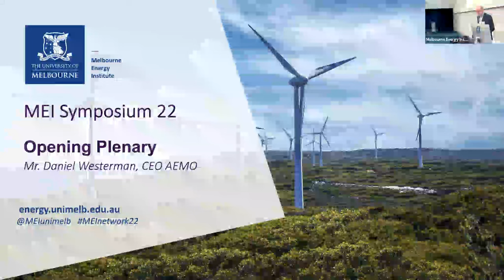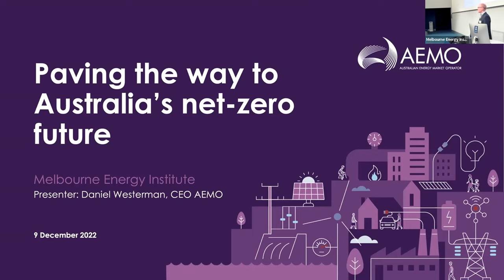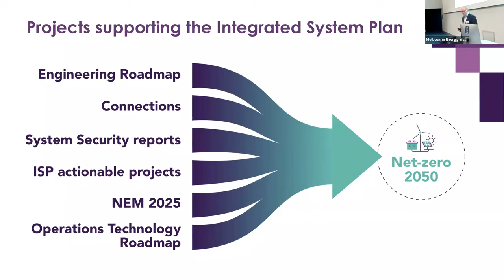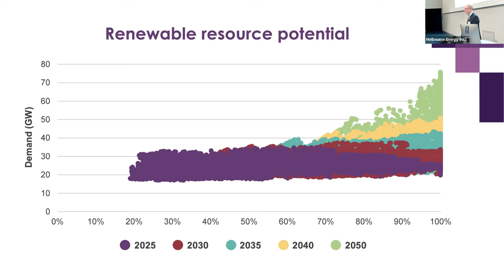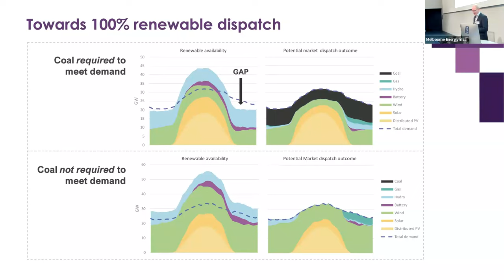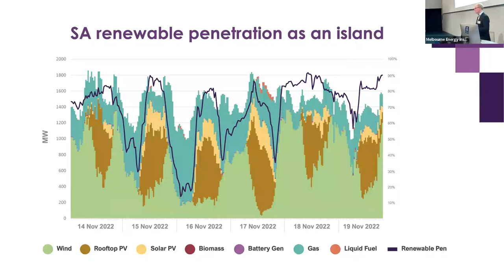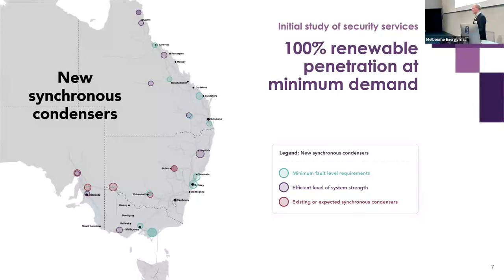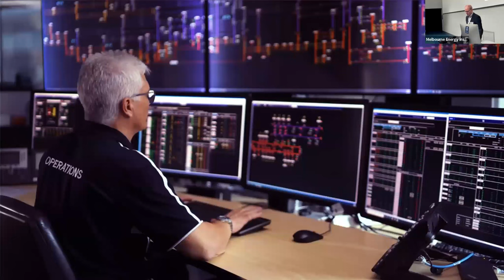MEI Symposium 22: Paving the way to Australia’s net-zero future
How can Australia smoothly transition to a net-zero energy system? Mr Daniel Westerman, Chief Executive Officer of the Australian Energy Market Operator, addressed this question in a keynote address to MEI Symposium 22, the Melbourne Energy Institute’s annual showcase of energy research from across the University of Melbourne and beyond.